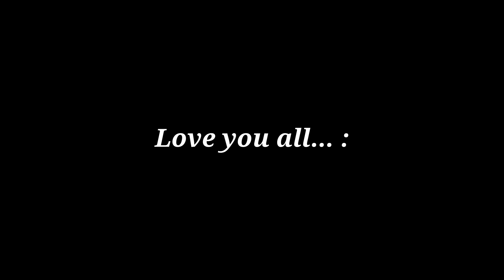Pig Farming Course EP- 6 | How to take care of Piglets?